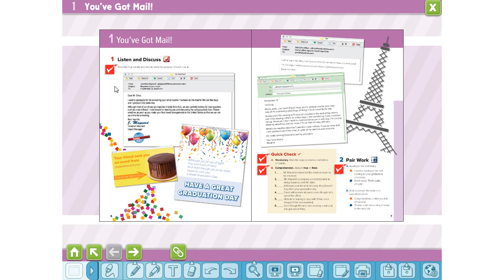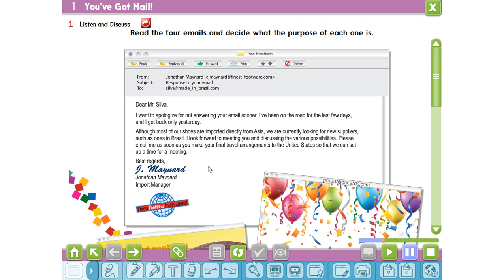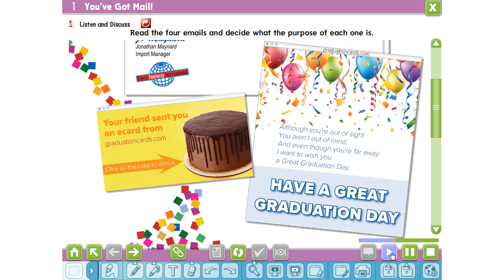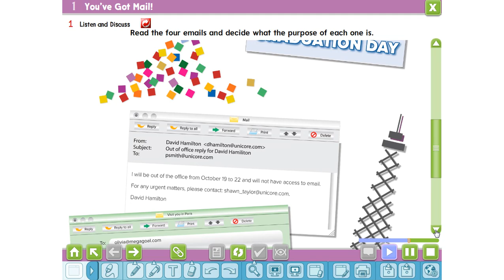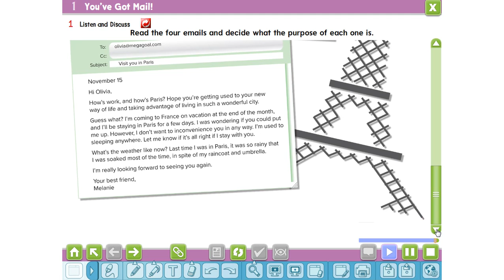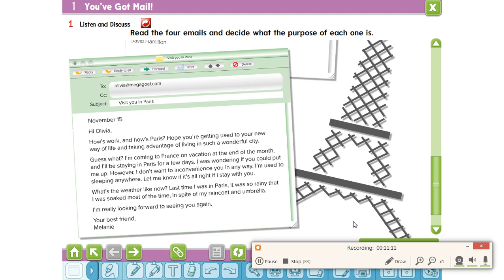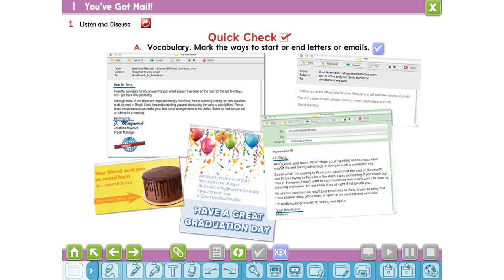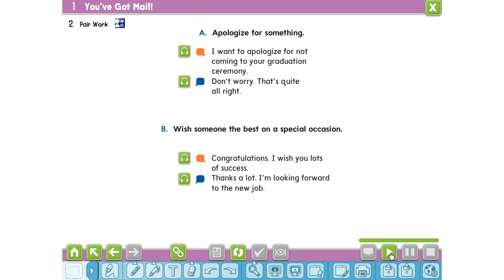-Mega Goal 2- Unit one Lesson 1